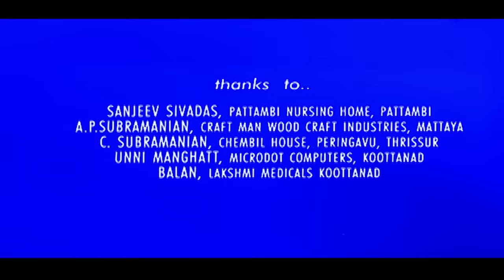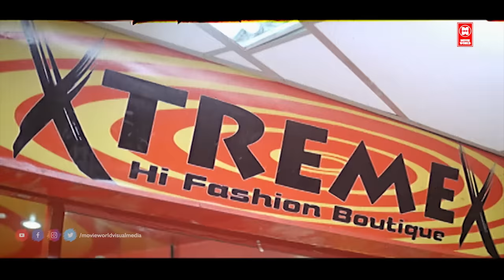Kakkakarumban Malayalam Full Movie | Sidharth Bharathan , Meenakshi | Malayalam Super Hit Movie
Movie : Kakkakarumban
Sidharth Bharathan
Sharmili
Harisree Asokan
Riyaz Khan
Jagathi Sreekumar

Director  : M.A. Venu
Writer : M.A. Venu

|| ANTI-PIRACY WARNING ||

*COPYRIGHT PROTECTED*